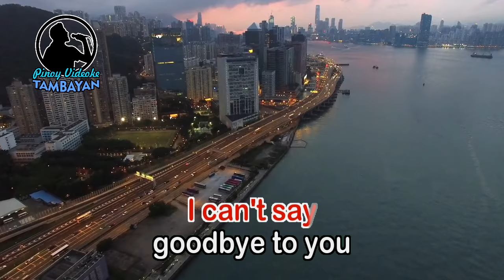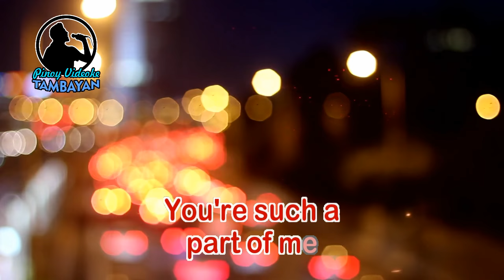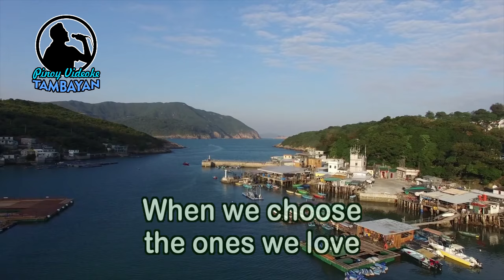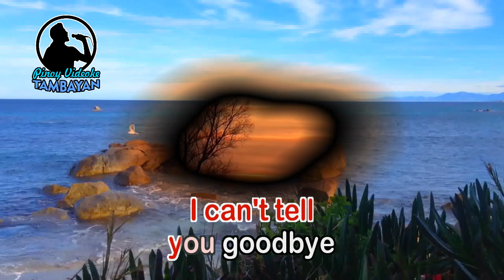I Can't Say Goodbye To You - Helen Reddy (KARAOKE VERSION)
By Helen Reddy